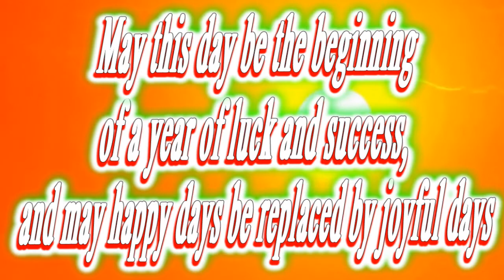Happy birthday Maximilian